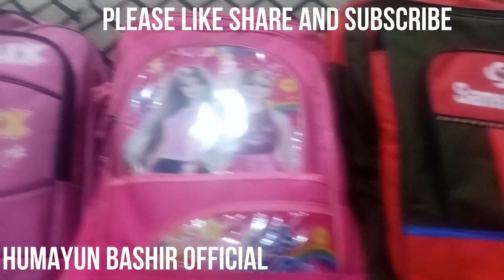SHOPPING IN WINTER | WE ENJOYED SHOPPING |DAILY VLOGS | HUMAYUN BASHIR OFFICIAL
WINTER SEASON STARTS NOW. IT WAS A THE BEGINNING OF WINTER SEASON. WE ENJOYED PURCHASING IN THE BEAUTIFUL COLD WEATHER. MINAL WAS WITH US. IT WAS MY DAILY ROUTINE VIDEO. THIS VIDEO IS ABOUT MY DAILY ROUTINE LIFE.
1. BUSY LIFE
2. DAILY ROUTINE
3. MORNING ROUTINE
4. MORNING TO NIGHT ROUTINE
5. DAILY LIFE
6. DAILY LIFE IN MY HOME TOWN
7. MY DAILY ACTIVITIES
8. DAILY ROUTINE WORK
9. DAILY WORK VLOG
10.DAILY ROUTINES WORK
11.DAILY WORK ROUTINE
12.DAILY WORK AT HOME
13 DAILY WORK OUT
14.DAILY MATTERS
15.SHRINES
16.PUBLIC PLACES
17.PARKS
18.HILL STATIONS
19.RIVERS
20.MOUNTAINS
21.ROADS
22.HISTORICAL PLACES
23.NATURAL SCENERY
24.SIGHTS AND SOUNDS OF PAKISTAN
25.TRAVEL & EXPLORE
26.TRAVEL  TOUR AND EXPLORE
27. HUMAYUN BASHIR OFFICIAL